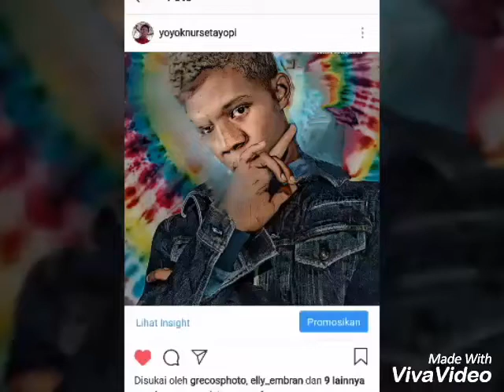Sweet Dream covered by Yopi